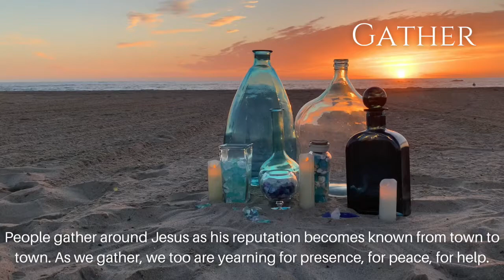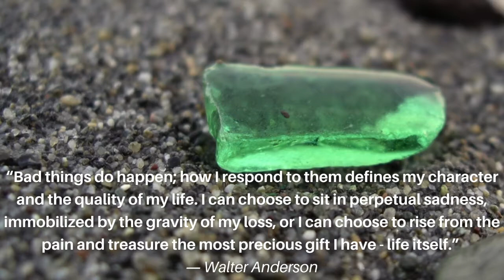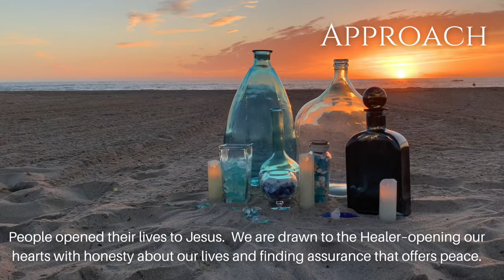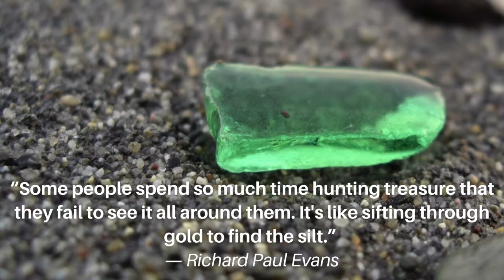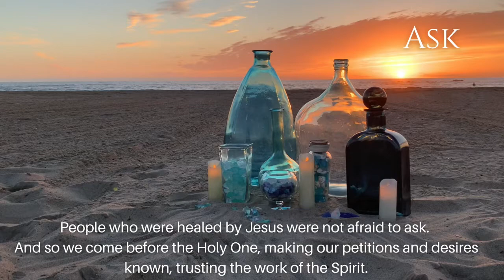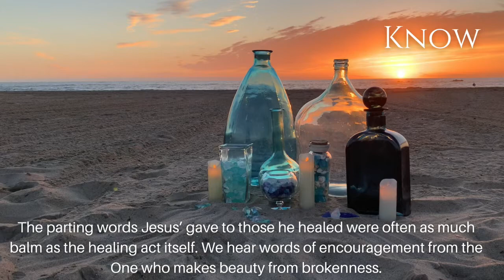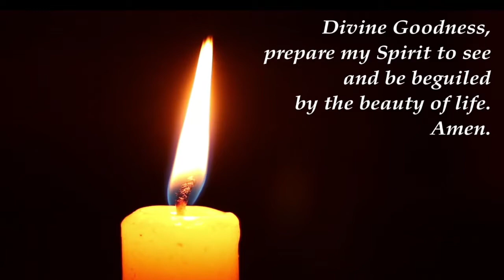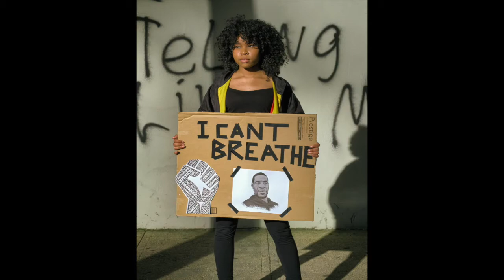Worship Feb21 Holy Vessels "Treasure"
We begin our Lenten journey wondering about our body  - treasure? holy? broken?